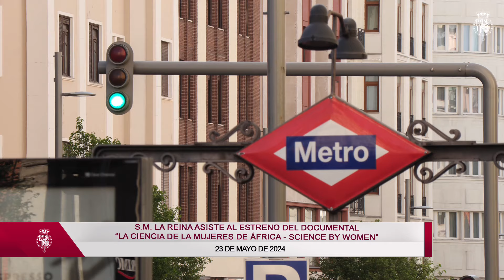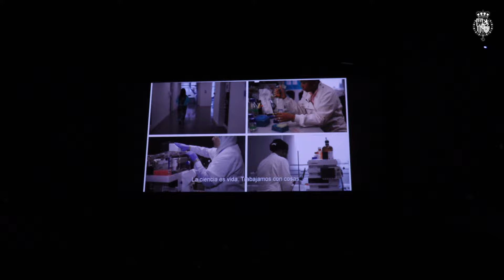Doña Letizia en el estreno del documental “La Ciencia de las Mujeres de África - Science by Women”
Doña Letizia preside, en la Sala Palacio de la Prensa de Madrid, el estreno del documental “La Ciencia de las Mujeres de África - Science by Women”, en el que se cuenta la experiencia de las científicas africanas que han pasado por el programa “Science by Women”, que fomenta el liderazgo de las mujeres africanas en la investigación científica y la transferencia tecnológica e impulsa la capacidad de los centros de investigación en el propio país.

Acompañada por la ministra de Inclusión, Seguridad Social y Migraciones, Elma Saiz, por la presidenta de la Fundación Mujeres por África, María Teresa Fernández de la Vega, y por la directora de la Fundación Mujeres por África, Teresa Langle de Paz, la Reina presidió este estreno que, en su inicio, contó con las intervenciones sucesivas de la presidenta de la Fundación Mujeres por África, de Pamela Koester, coordinadora del programa “Science by Women” y Joy Odimegwu, beneficiaria del mismo, así como de Pedro Jiménez y Begoña Piña, directores del documental “La ciencia de las mujeres de África – Science by Women”.

La fundación explica que esta película es para los espectadores un viaje a lo largo de los primeros ocho años del proyecto Science by Women/Ellas Investigan, gracias al cual científicas africanas realizan estancias en los mejores centros de investigación de España. A través de los testimonios directos de destacadas científicas procedentes de diversos países del continente africano, se revelan las experiencias únicas y desafiantes que enfrentan estas mujeres en sus campos.

Las protagonistas comparten sus vivencias como mujeres científicas, abordando temas cruciales como la desigualdad de género, los obstáculos profesionales que han superado, el abismo que separa a la ciencia en sus entornos de la de los países occidentales y destacan los problemas para acceder a la industria y la falta de recursos técnicos adecuados para llevar a cabo su labor investigativa.

Además, estas investigadoras exponen los proyectos en los que están actualmente inmersas, la gran mayoría de los cuales tienen aplicaciones directas y significativas en sus propias sociedades. A pesar de las limitaciones de recursos, muchas de ellas han encontrado innovadores caminos alternativos, a menudo no explorados en el mundo occidental, lo que no solo enriquece su trabajo, sino que también aporta nuevas perspectivas y conocimientos a la comunidad científica global.

El documental resalta el impacto transformador de este programa no solo en las científicas africanas, sino también en las instituciones que las acogen y en sus colegas que colaboran con ellas durante seis meses. Este aspecto subraya la importancia de la cooperación científica como un elemento fundamental para el progreso en cualquier campo.

"La Ciencia de las Mujeres de África" representa el tercer proyecto audiovisual de la fundación, bajo la dirección de la periodista Begoña Piña y el realizador Pedro Mambrú. Esta producción no solo ofrece una mirada reveladora sobre el papel crucial de las mujeres en la ciencia africana, sino que también sirve como una llamada a la acción para apoyar y fomentar la excelencia científica en todo el continente.
La Fundación Mujeres Por África, fundada en 2012 por María Teresa Fernández de la Vega, ex vicepresidenta del Gobierno de España, es una organización sin ánimo de lucro dedicada al desarrollo del continente africano, centrándose en el apoyo integral a las mujeres, quienes son motor de progreso en la región.

Con el firme compromiso de promover la democracia, la gobernanza, la paz, los derechos humanos y el desarrollo económico y social sostenible en África, nuestra fundación opera bajo el principio fundamental de la igualdad. Porque creemos firmemente en que la igualdad es el catalizador más potente para la transformación social.

Tras la proyección del documental, Doña Letizia conversó con las protagonistas del documental, el equipo técnico y los invitados al estreno.

La Fundación Mujeres por África (FMxA) trabaja para contribuir al desarrollo del continente mediante el impulso de sus mujeres. En concreto, se consigna de capital importancia “posibilitar que las mujeres investigadoras aborden los grandes retos a los que se enfrenta África y que los desarrollos en investigación en salud, agricultura, seguridad alimentaria, agua, ingeniería, cambio climático se transformen en productos y tecnologías que tengan un impacto directo en la vida de las personas”.